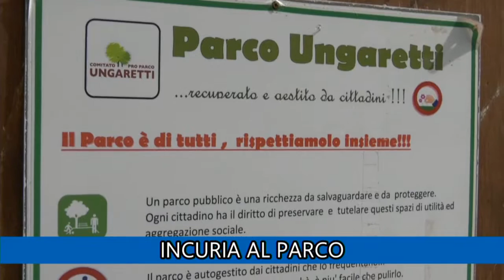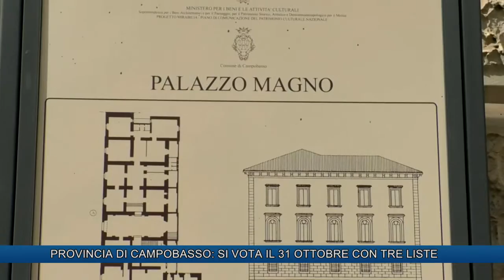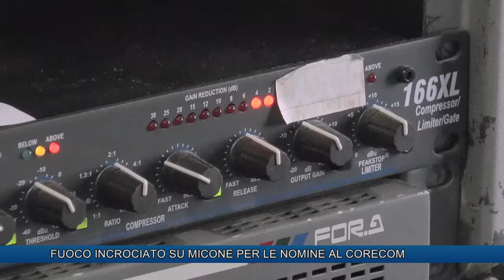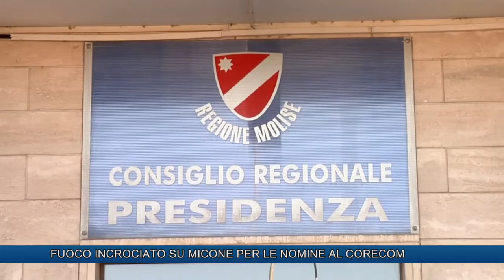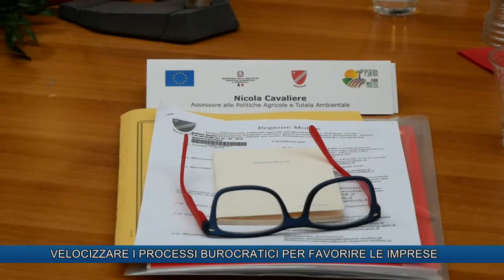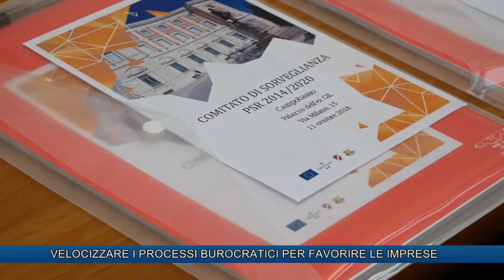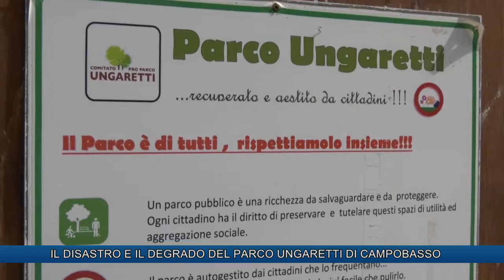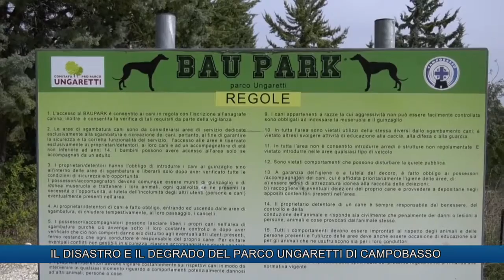TLT NEWS EDIZIONE ORE 20:30 DEL 11-10-18